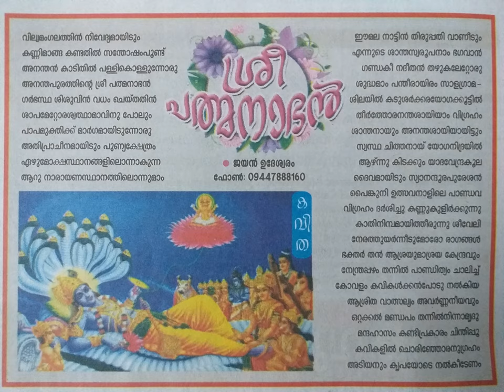Padmanabha Swamy Temple പത്മനാഭസ്വാമി ക്ഷേത്രം പദ്മനാഭ സ്വാമി Secret of Worlds richest temple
The Padmanabha Swamy temple is located in Thiruvananthapuram, Kerala. The temple is one of the 108  Divya Desams (in Vaishnavism, and is glorified in the Divya Prabandha.

The richest temple in the world

 ശ്രീ പത്മനാഭന്‍ ശ്രീ പത്മനാഭന്‍ പത്മനാഭസ്വാമി.

Dr. Jayakumar Udeswaram